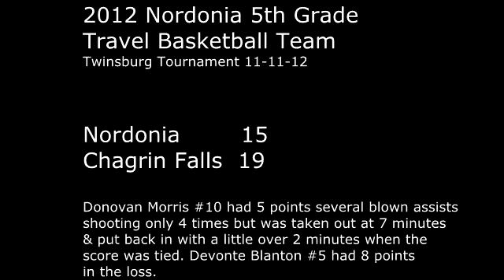NTBasketball 5th Grade goes 3-1 in Twinsburg Tourny (28-24)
2012 Nordonia 5th Grade
Travel Basketball Team
Twinsburg Tournament 11-11-12

Nordonia        15
Chagrin Falls  19

Donovan Morris #10 had 5 points several blown assists
shooting only 4 times but was taken out at 7 minutes
& put back in with a little over 2 minutes when the
score was tied. Devonte Blanton #5 had 8 points
in the loss.